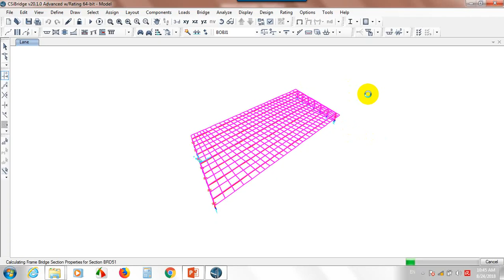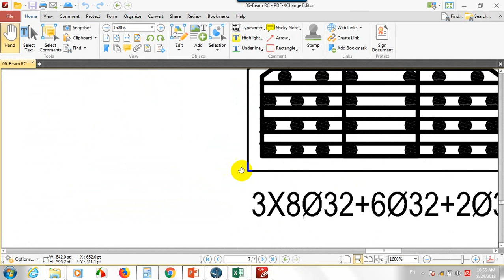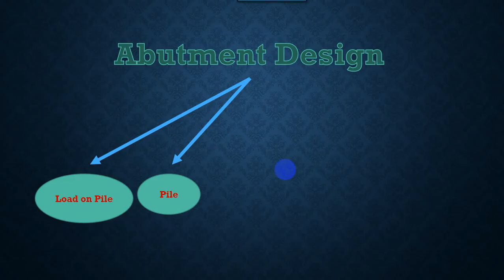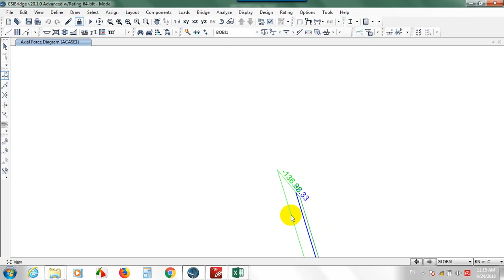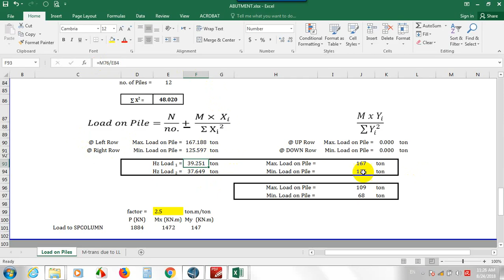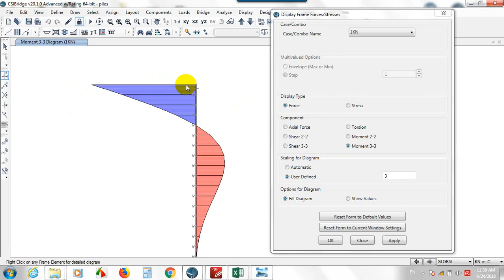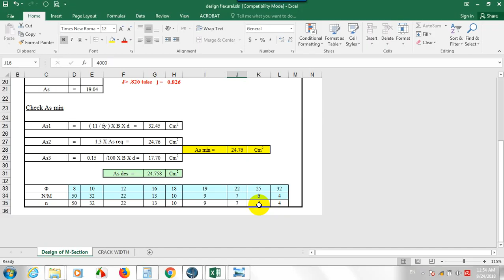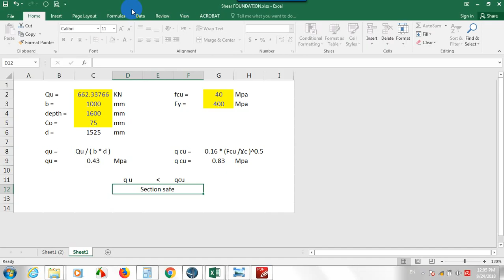Lecture (14-1) Full Design For Beam & Abutment & Piles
Lecture (14-1)  in Course Design & Analysis of Concrete Bridges

Analysis and Design of Concrete Bridges
Course design and analysis of concrete bridges
With some we will complete the course of design and analysis of concrete bridges
With your encouragement and support for me, we will download more and more videos.

 Ask Permission, If the Video You Like and I Want to Download It and Complete The Rest Of The Course With You.
Thank you very much for your cooperation with me.